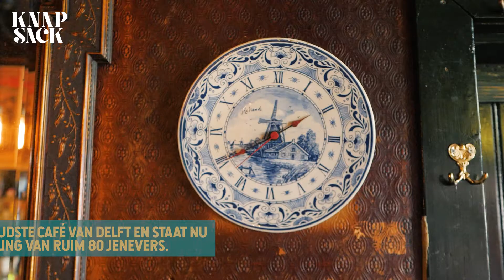Marlies Ruigrok - Rid of me uit de voorstelling AZUL voor Knapsack Festival Delft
Marlies Ruigrok - Rid of me
uit de voorstelling AZUL.

Een video voor Knapsack Festival Delft.

Zang: Marlies Ruigrok
Drums: Arend Niks
Tuba: Peter Keijsers
Arrangement: Boudewijn Ruigrok
Tekst/ muziek: PJ Harvey
Video: Knapsack Festival, Cue Creative
Locatie: Bierhuis De Klomp, Delft